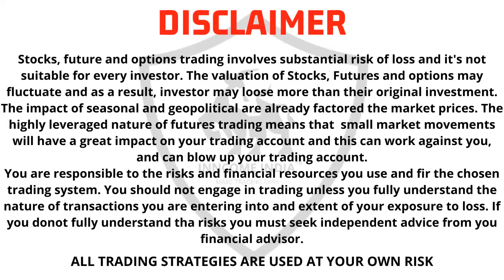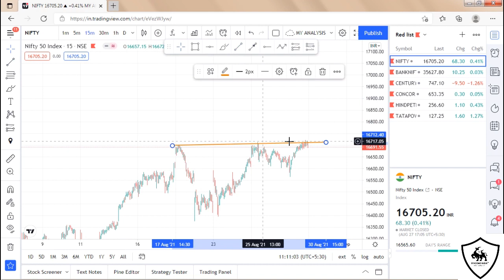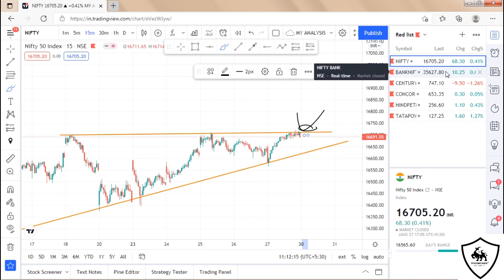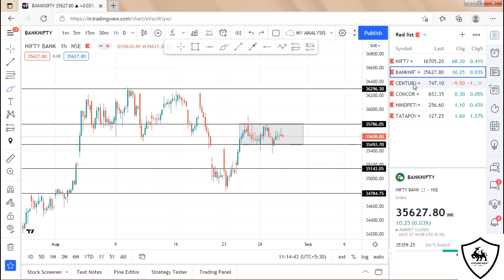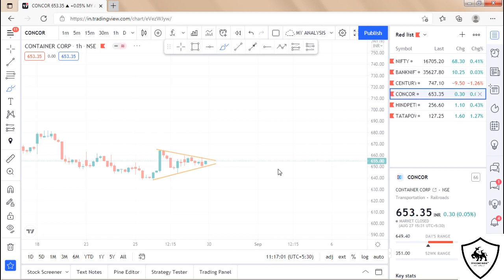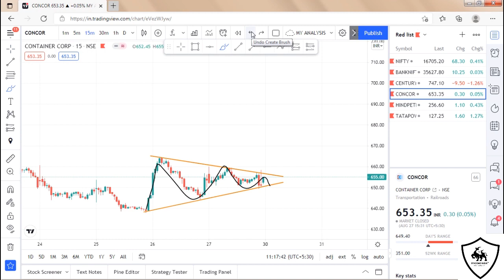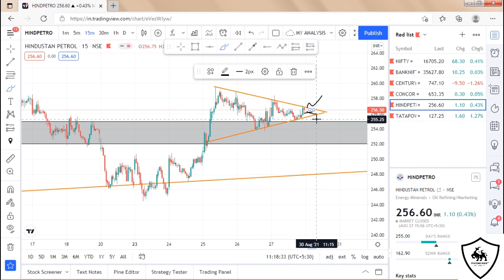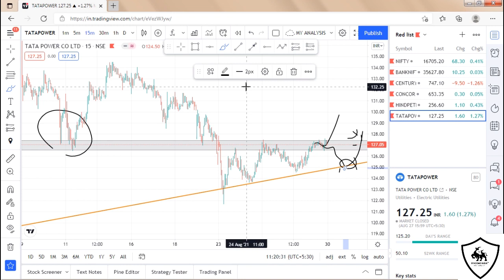Intraday Stocks For Tomorrow | 30 August 2021 | Breakout Stocks For Tomorrow |Best Intraday Strategy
Here We Present Best 4 Stocks For Tomorrow
Breakout Stocks For Tomorrow